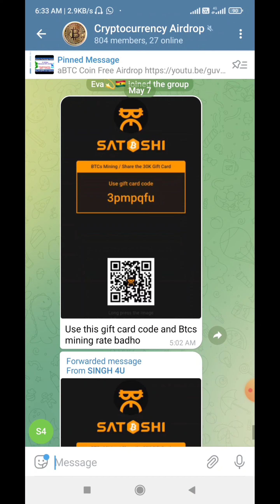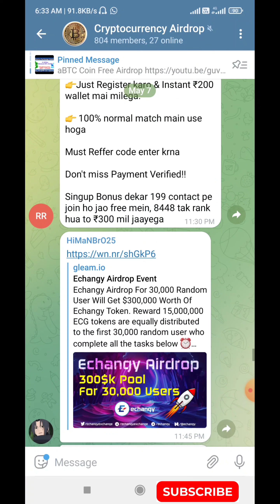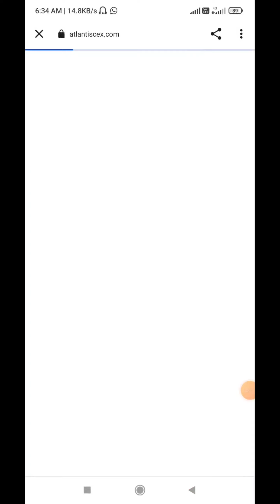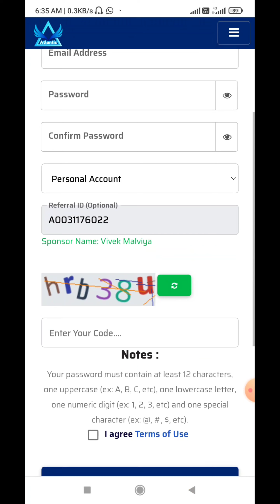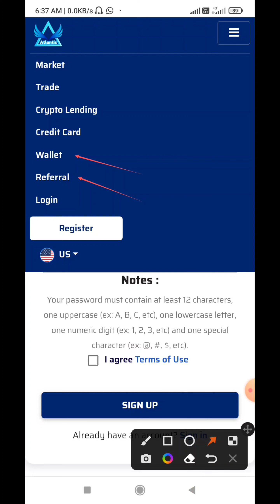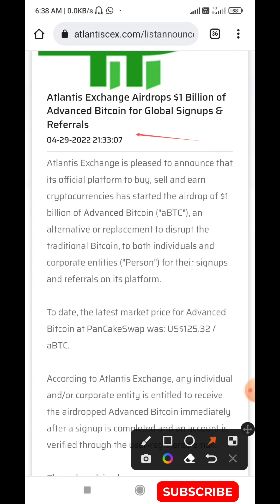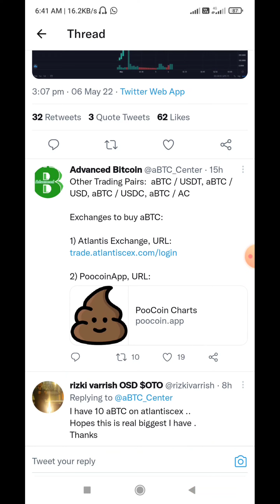Atlantis Exchange New Update ।। aBTC Coin Airdrop Resistration ।। 1 aBTC COIN = $1873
aBTC Coin Airdrop Resistration
1 aBTC COIN = $1873 ‎@Stock Biz
Atlantis Exchange New Update
 aBTC Airdrop 1 aBTC = $117.24
 Atlantis Exchange Withdraw  @StockBiz

aBTC Airdrop resister krne pe 05 aBTC COIN har refral pr 10 aBTC COIN milege

Join free Cryptocurrency Airdrop Group link 👇
Cryptocurrency Airdrop

Atlantis Exchange listing information
Atlantis exchange withdraw information
Atc coin live price
Atc coin Airdrop
AC Coin live price
AC Coin Withdraw kaise kare
ABTC Coin Airdrop
ABTC coin live price
ABTC coin withdraw
ABTC coin free Airdrop
Cryptocurrency airdrop
New crypto Airdrop
New crypto currency Airdrop
Free Airdrop